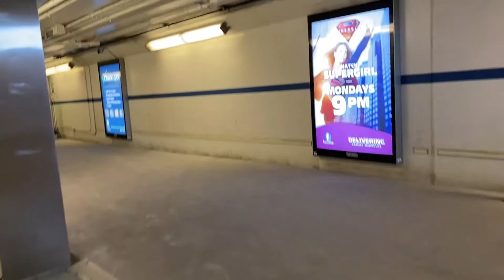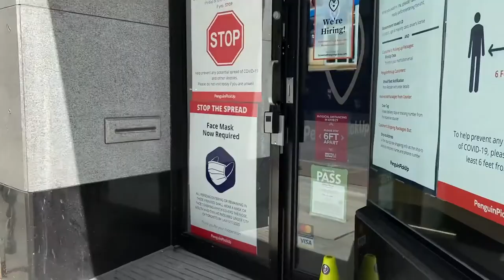MY RETURN TO THE OFFICE | COVID || VLOG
After 5 months of working from home, today I am returning to the office for the first time since COVID-19 changed the world. I certainly wasn't scared to return to the office but I was actually curious to see how downtown Toronto is doing as we're currently in Stage 3 of reopening.

So follow me along for a quick trip as I return to the office while we navigate COVID-19.